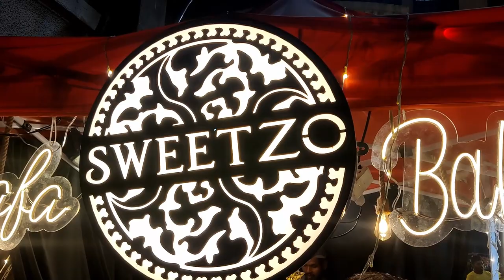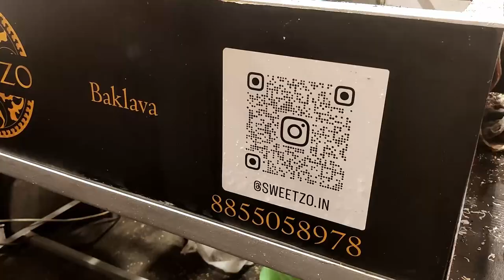Ramzan 2024 Kausar Baug Pune | SWEETZO | KUNAFA & BAKLAVA | Pune's Biggest Ramzan Food Lane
Today We Are Visiting Kausar Baug In Kondhwa, Pune Where If You Love Food, Especially Non-Vegetarian , Then A Trip To Kausar Bagh During Ramzan Is A Must.

Here, you will see delicious meat preparations everywhere you look, and we had a blast savouring some spectacular offerings.

The best part? All these hearty and filling dishes are available at incredibly affordable prices.

One of the most important times of the day during the holy month of Ramzan is iftar, the fast-breaking evening meal. The streets are lined with food stalls serving up mouth-watering dishes for people to break their fast. This episode is a celebration of the communal spirit and delicious offerings that bring people together during Ramzan.

I can't wait to discover the hustle and bustle of this iconic location, and I'm excited to tantalize my taste buds with the best street food in town. Whether you're a food enthusiast or just curious about the Ramzan festivities, this episode promises to be a feast for the senses.

In This Video We Visited SWEETZO And Tried Their Speciality Cheese Pull Kunafa.

They Have Alot Of Variety In Kunafa & Baklava
Everything Here Taste really delicious.
Timings:
4PM - Until Stocks Last Which Is Around
They Had Plans To Stay Open Till 3AM But When We Reached There Around 1.30 They Were Already Sold Out,
Infact We Did Not Get to Try Their Baklava As There Was Nothing Left

Follow along for some epic adventures and travel stories that will make you wanting more from life!

ramadan 2024,ramadan food vlogs 2024,ramadan day 10,mohammed ali road mumbai 2024,minara masjid ramadan 2024,mominpura ramadan 2024,ramzan 2024,mominpura pune 2024,bhendi bazaar mumbai ramzan 2024,bhori mohalla mumbai ramadan 2024,delhi jama masjid ramadan 2024,roza 2024,iftaar party 2024,hyderabad ramadan 2024,best haleem in hyderabad 2024,best non veg hotel in pune,karachi ramadan 2024,uae ramadan 2024,dubai ramzan 2024,best mutton mandi in pune,pune,goa

kausar baugh
ramadan special food
ramadan
ramadan 2022
kausar bagh masjid pune ramadan 2022
ramzan special
kausar bagh masjid pune
ramadan special suits
kausar bagh
ramadan vlog
kausar baugh pune
wholesale and retail ramadan special suits
kausar baug

kausar baug masjid
kausar baugh kondhwa
kondhwa kausar baug
pune ramadan
ramadan food tour
kausarbaug ramadan vlog 2023
kausar baug in ramzan